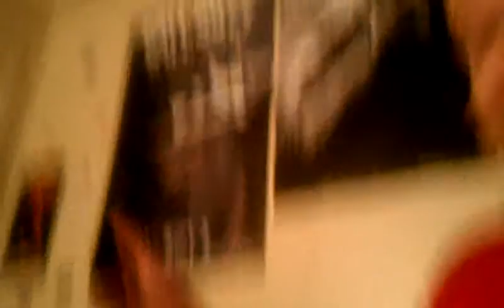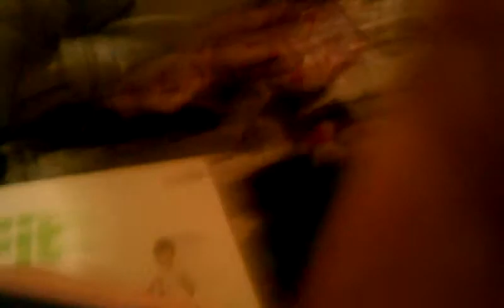Update video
Just a little update video here